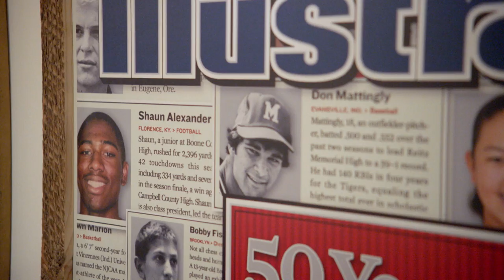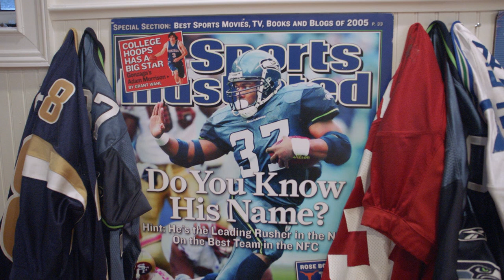Shaun Alexander: The Best Running Back You Forgot About | NFL Films Presents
NFL Films presents the story of Shaun Alexander, the touchdown machine that never got as much attention as other prolific running backs.